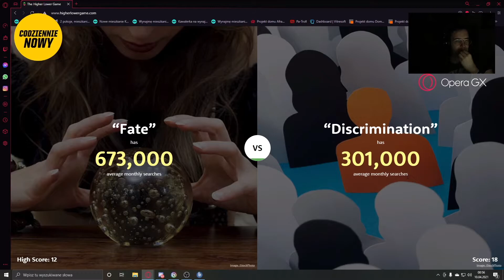Diables FUNNY MOMENTS | EWRON I TOREK prankują DIABLESA